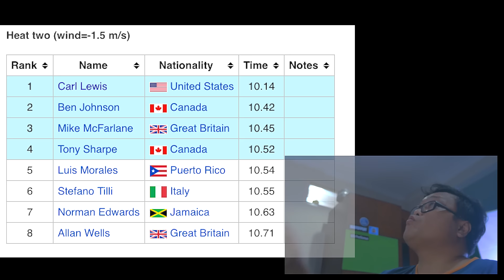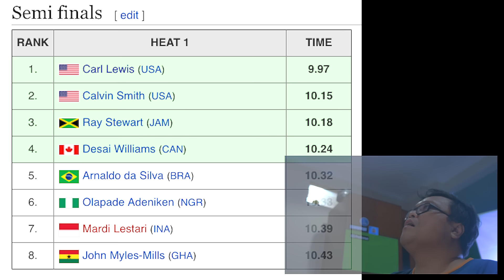VLOG - Kejanggalan Film Soekarno, Atlet Keren 80an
- Film Soekarno dan kelucuan lebih tepatnya kejanggalan yang gua temukan
- Rio Haryanto terlalu dpt perhatian berlebih, ya bebas aja, tapi ini Atlet2 versi gua (belum semua). Prestasi tinggi tapi sambutan kurang... kasih hestek